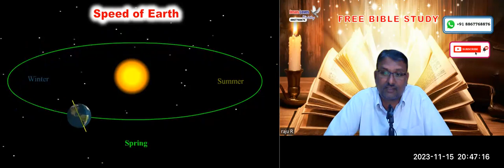Trinity - God-4 Free Eng & Nepali Bible Study - Br Raju - 8867768876- Jesus Loves Ministry